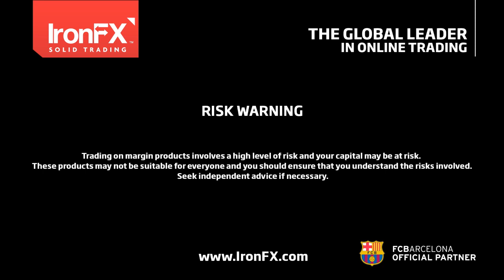Cotygodniowy przegląd rynków z IronFX | 10/11/2015